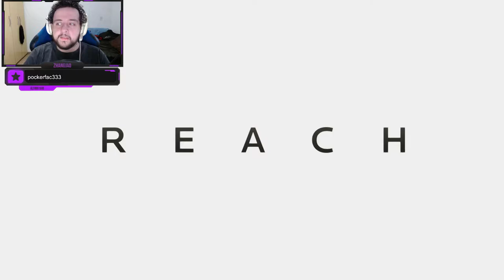BEM VINDO AO REACH! - Halo Reach #1